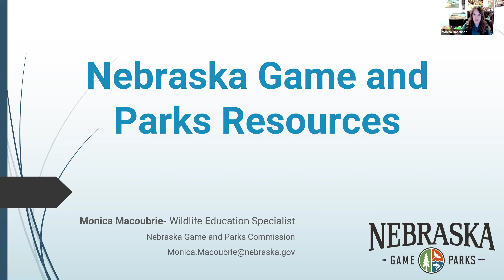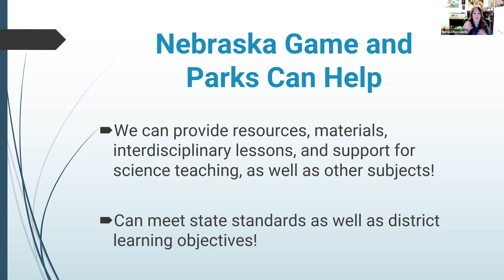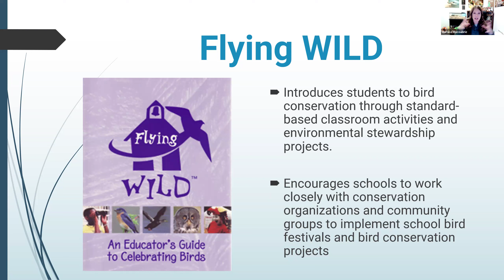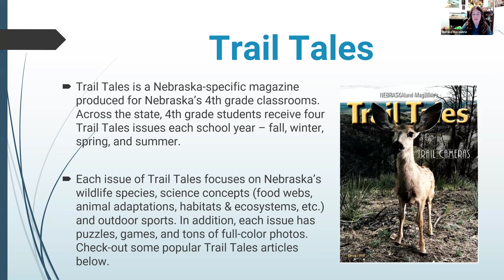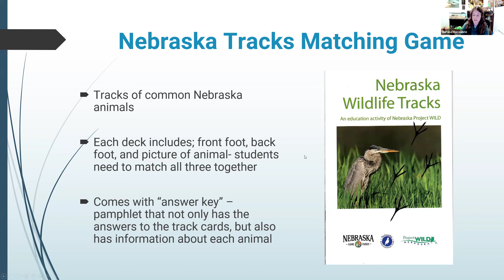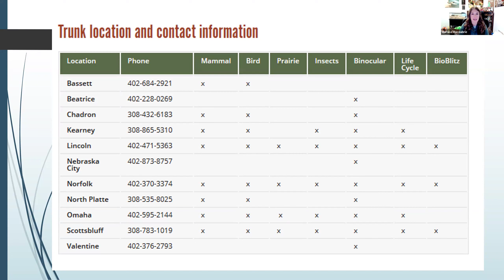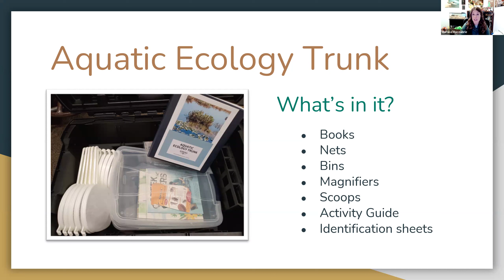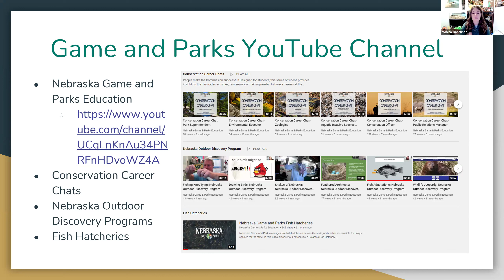Nebraska Game and Parks Summer Reading 2024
Nebraska Game and Parks Summer Reading 2024 presentation.